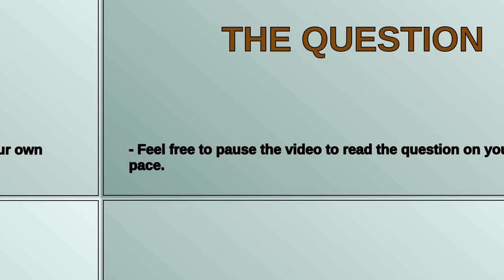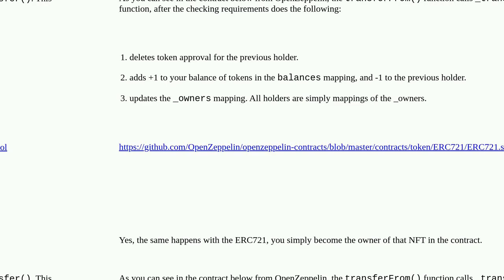When someone sends me a erc721, does my wallet actually receiving it?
A special thanks goes out to the community

  erc-721 erc-20 nft